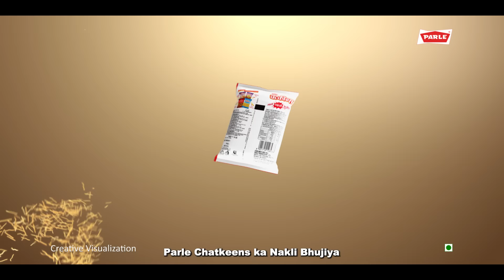Parle Chatkeens | Nakli Bhujia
Parle Chatkeens ka Nakli Bhujia – Naam Mein Nakli, Taste Mein Asli Se Bhi Asli!
Ab mazedaar crunch ka lo maza lemony twist k sath 😜